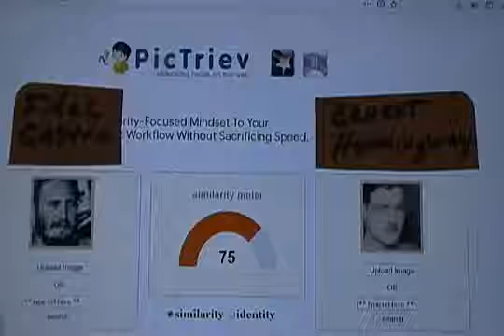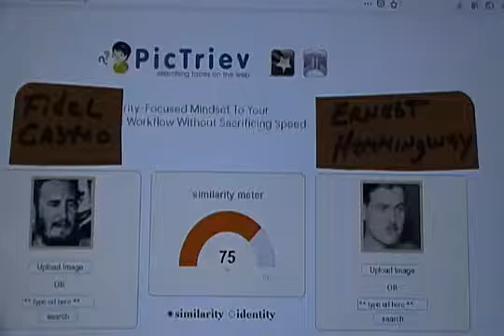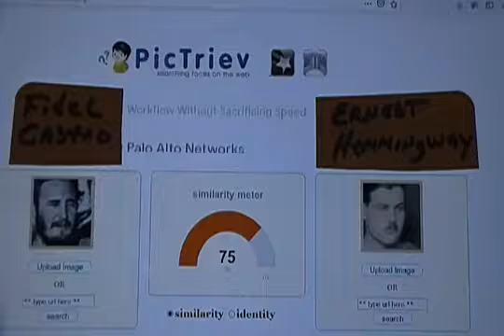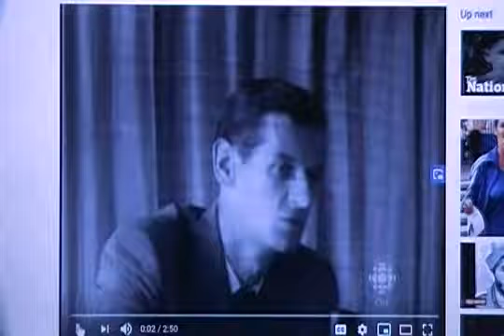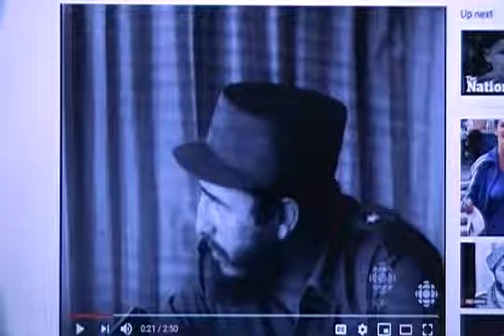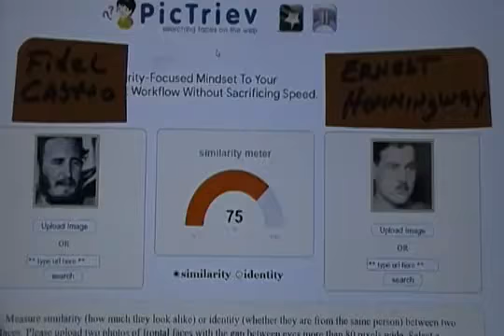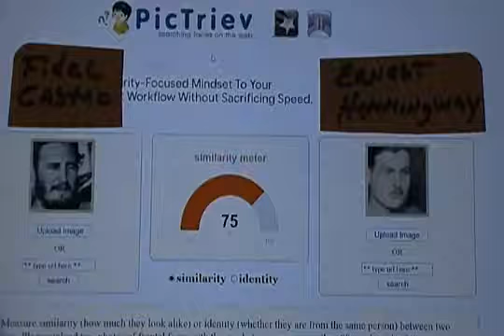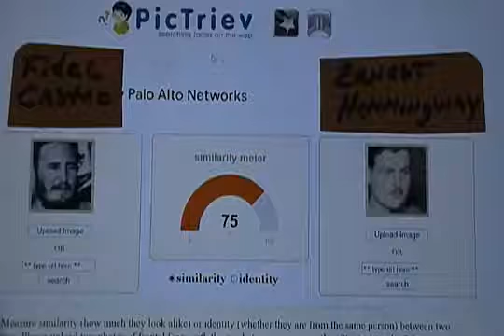Hemingway Played Castro in Hoax History